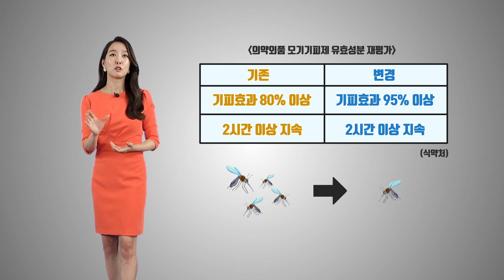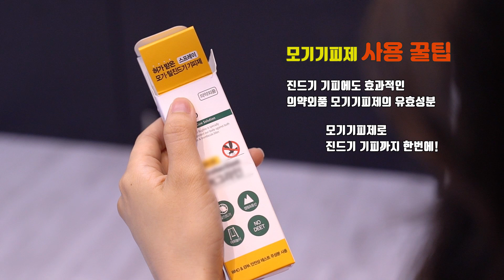모기기피제 올바른 사용법 알려드립니다!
박지윤 아나운서가 알려주는

모기기피제 올바른 사용법~